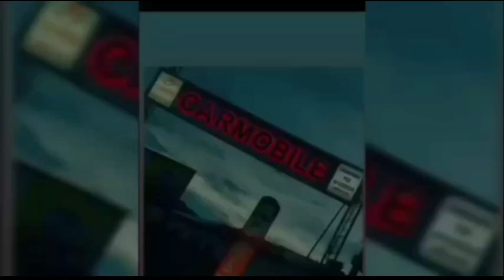PRAÇA DR JOÃO BELLINE BURZA REVITALIZADA E FEIRA DO ARTESANATO.